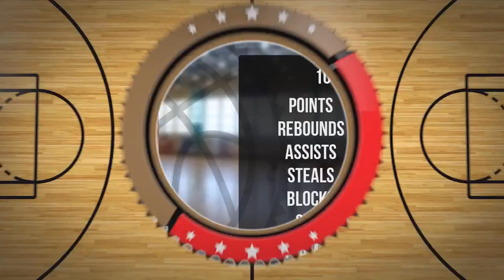Szymon Julke Player Mixtape DC88 Zambrów 2023